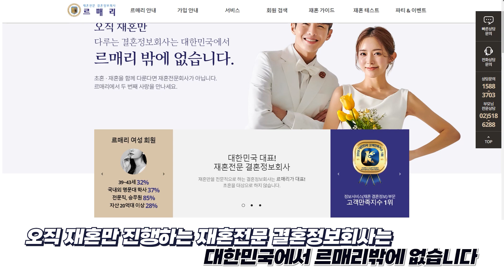재혼전문가가 본 돌싱 여성이 재혼하고 싶은 남자｜이상형과 재혼하려면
▶ 영상 속 재혼전문 이지수 커플매니저와

재혼상담 하시려면 아래 번호로 연락해 주세요!
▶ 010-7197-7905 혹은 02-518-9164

▶ 오직 재혼만!
국내 유일 재혼전문 결혼정보회사 르매리 알아보기